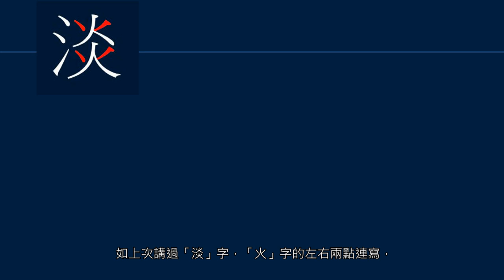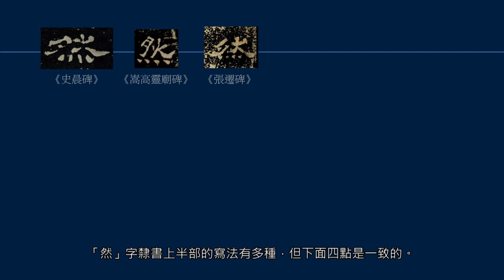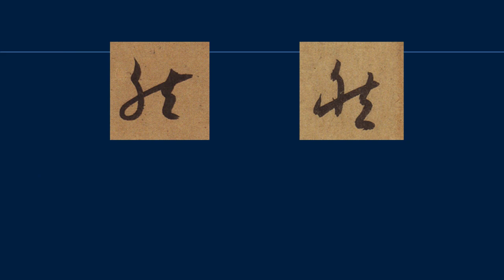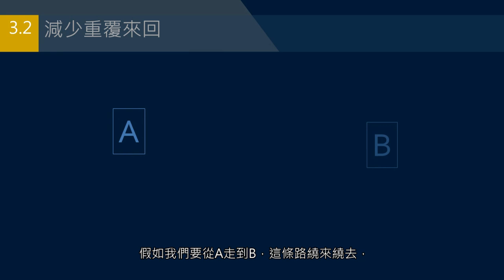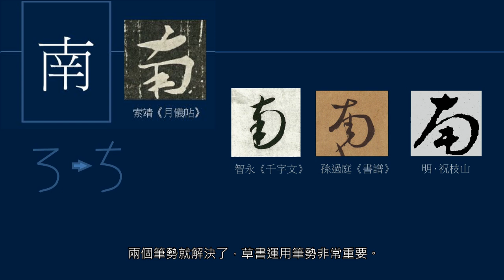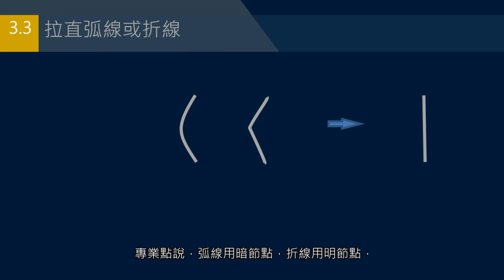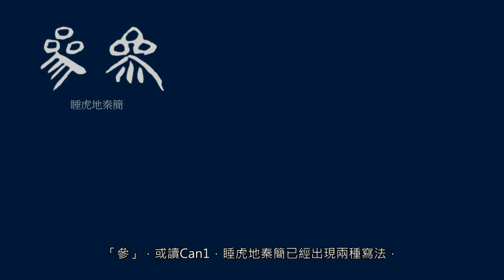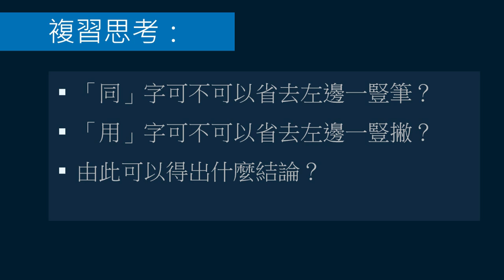黃簡講書法：七級課程草書6─草法規則2﹝修訂版3﹞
上一次講草法規則省簡，這堂課講連寫。

草書連寫比較多，日常生活中也常見，實用草寫中連寫是為了快速，藝術草書是為了組織筆勢。

本課講了連寫三個特點：
一是多點可以連寫為一橫。
二是連寫時要減少來回重複路程。
三是連寫時可以拉直弧線或折線。